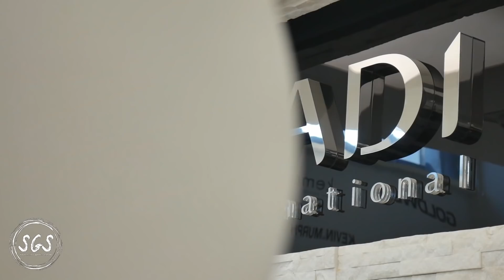How to Skin Care ! Men's Skincare tips - Skeyndor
In today's video, we will be discussing with Miss Loubna about the common misconceptions about men's skincare, how to maintain your skin and an in detail explanation about the product's of Skeyndor and how the brand has revolutionized the skincare industry. SGS can proudly say with the direction and vision of Mr. Abdullah, Skeyndor is officially available at SGS for all types of skin treatment.